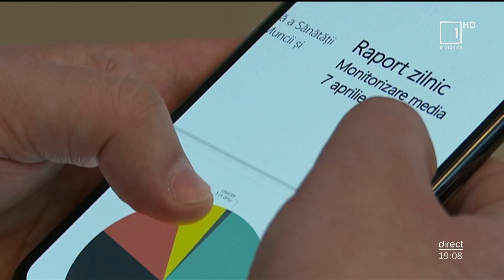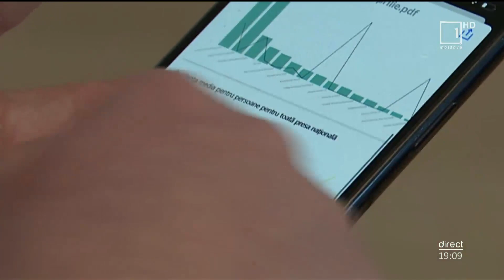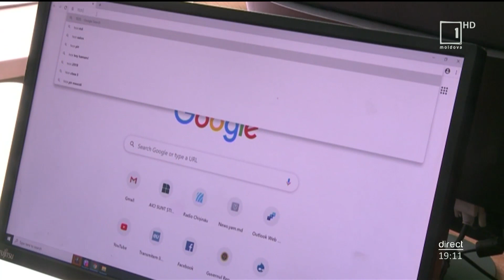Mesager: cum deosebim știrile false privind COVID-19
„Noul coronavirus este la fel de inofensiv precum gripa" „virusul s-a răspândit prin supa de liliac" sau „odată cu vaccinul vor să introducă oamenilor microcipuri". Sunt doar câteva dintre teoriile conspiraționiste ce s-au răspândit în spațiul public cu rapidate, care, ulterior, s-a demonstrat a fi niște falsuri. CAM Astfel de știri sunt mediatizate și în prezent pe internet și se răspândesc chiar mai repede decât noul virus. Pandemia de COVID-19 a generat multe articole false, care împiedică eforturile de limitare a epidemiei, dar și face mai dificilă munca cadrelor medicale.